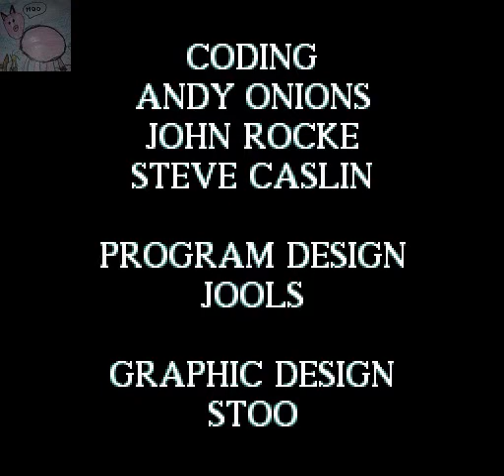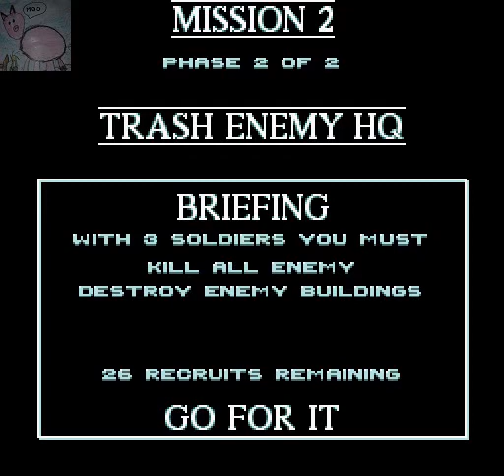Cannon Fodder QuickLook snes